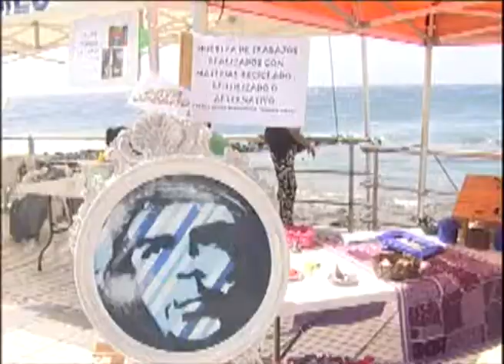Firma Convenio Obra Social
El Ayuntamiento de la Villa de Agüimes ha firmado recientemente un acuerdo con la Obra Social de La Caja de Canarias en virtud del cual la entidad facilitará 10.000 euros al consistorio del sureste para distintos programas en el ámbito de la cultura y la atención social.